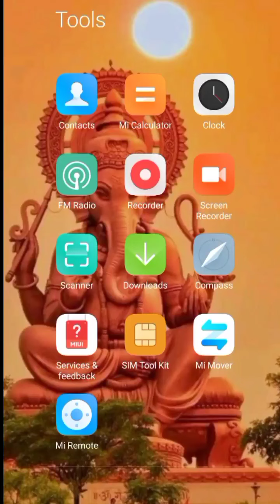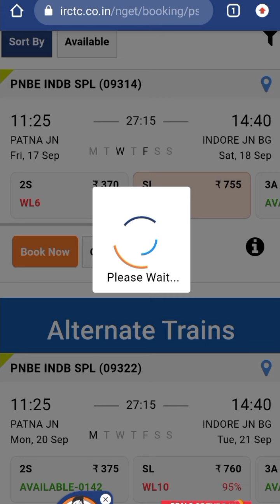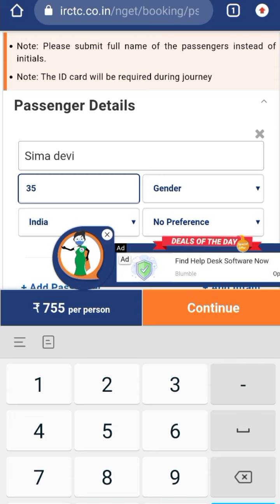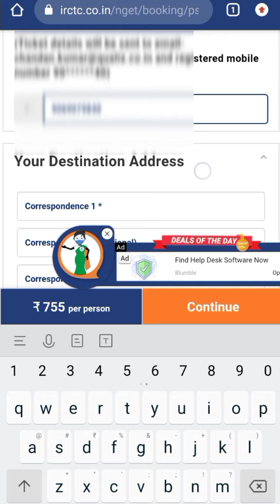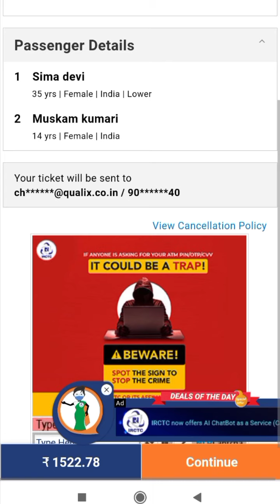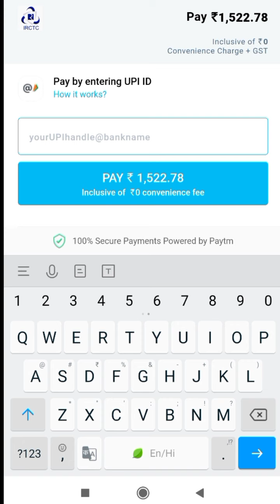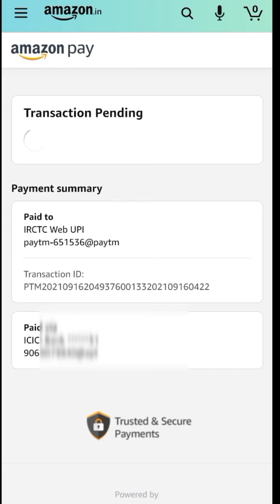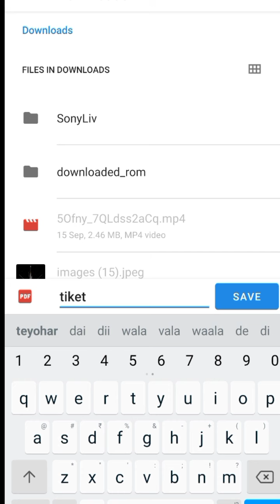train ticket booking online | How to Book Train Tickets online in IRCTC Website on Mobile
नमस्कार दोस्तों,
 Technical Man में आपका स्वागत है। इस video में मैंने बताया है की कैसे आप ट्रैन की बुकिंग कैसे कर सकते है।
 How to Book train ticket step by step

online train ticket booking
irctc login
mobile train ticket booking
irctc login id and password
irctc registration
train ticket availability
irctc train enqui onlineticketbooking online_train_ticket_booking irctc_login mobile_train _ticket_booking